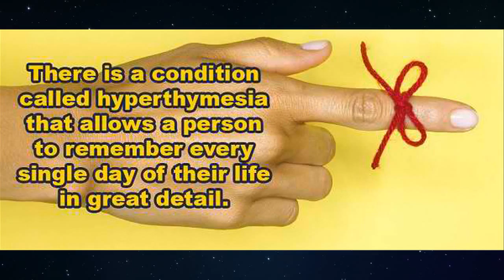30 Cool Facts To Make You Impress